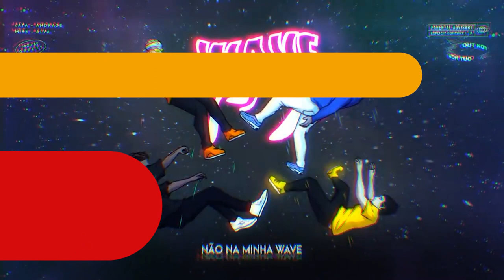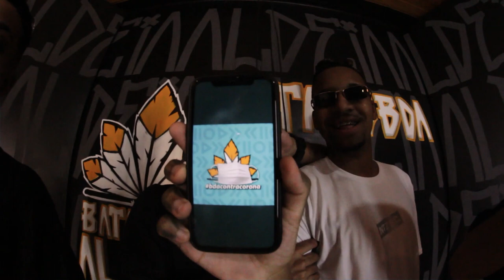FREESTYLE DO CAMPEÃO | 185ª Batalha da Aldeia | Barueri